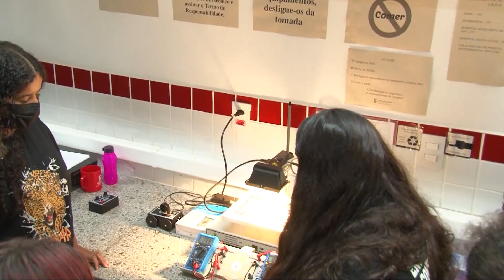4º IF DE PORTAS ABERTAS MOVIMENTA CAMPUS POÇOS DE CALDAS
O instituto ficou movimentado com diversas salas de aula, laboratórios, auditório, containers, área de vivência e estrutura externa colocada à disposição da comunidade.